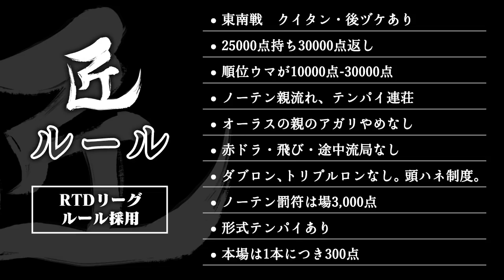【麻雀の匠 松本吉弘】トッププレイヤーの思考に迫る【#8】